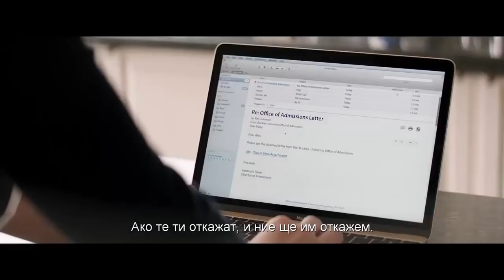Операция Казино (2017)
Дъщерята на Скот е приета в колеж. Дългоочаквания момент настъпи, в който тя ще поеме пътя на кариерата си, която започва с добро образование. Скот и съпругата му Кейт до момента са събирали пари, които ще бъдат достатъчни да покрият разходите за образованието. Но след като губят част от парите, имат един отчаят ход - да отворят нелегално казино за да възстановят сумата.